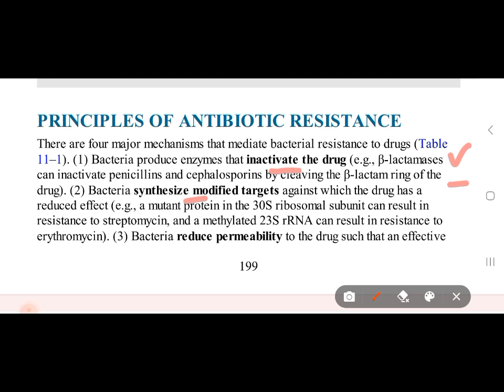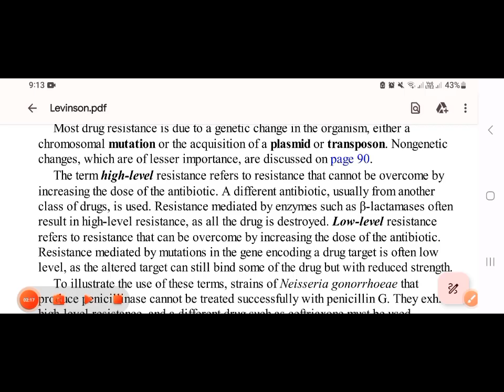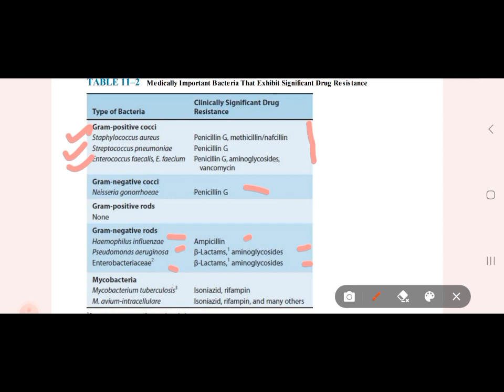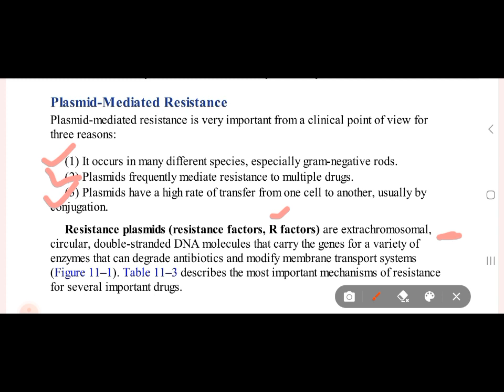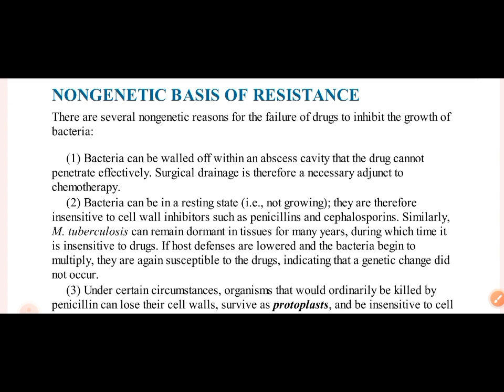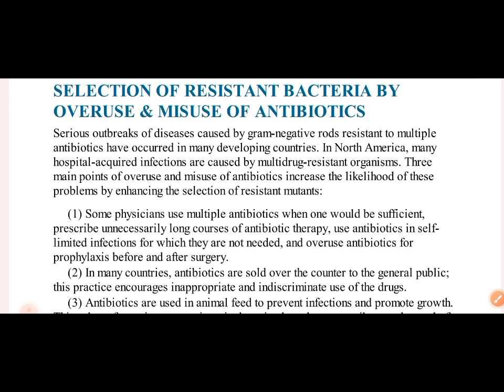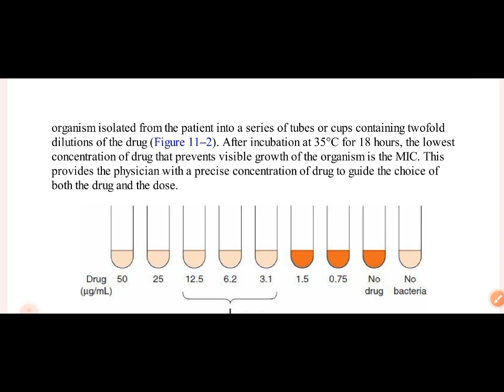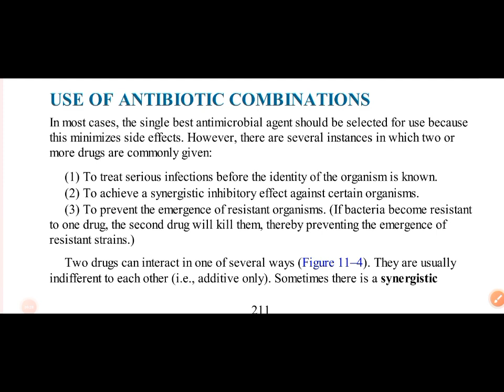ANTIMICROBIAL RESISTANCE CHAPTER 11 LEVINSON MICROBIOLOGY